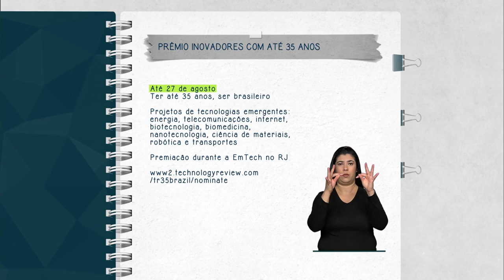Inscrições do prêmio Inovadores com até 35 anos podem ser feitas até 27 de agosto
FIQUE ATENTO – 29.07.15: Estão abertas as inscrições até o dia 27 de agosto para a 2ª edição do prêmio Inovadores com menos de 35 anos. O prêmio, promovido pelo MIT Tecnology Review, conta com o apoio da Financiadora de Estudos e Projetos (Finep/MCTI). O objetivo da iniciativa é descobrir e incentivar novos talentos. A premiação será feita durante a primeira edição da MTec, em novembro.